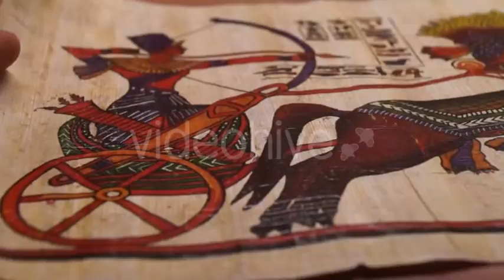Unrolling of an Egyptian Papyrus.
Unrolling of an Egyptian Papyrus With a Pharaoh Riding With a Bow and Arrows.

Do you want to use my video in your movie?